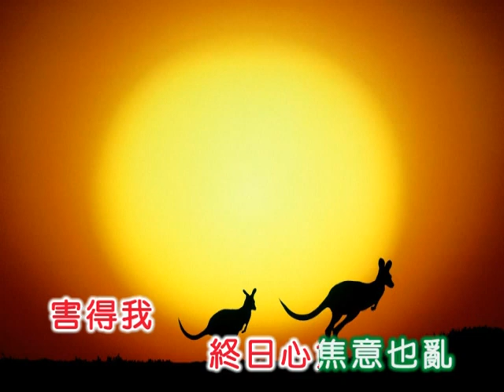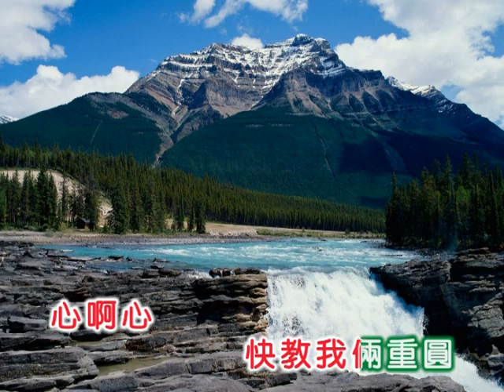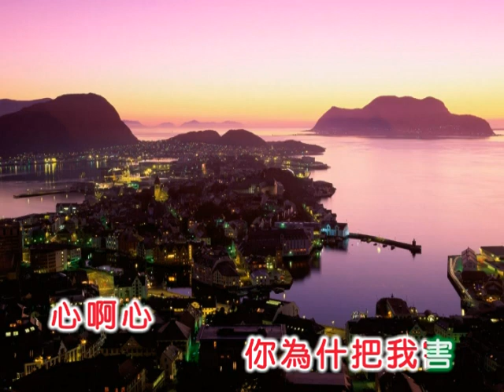林竹君 ~ 妒忌的心